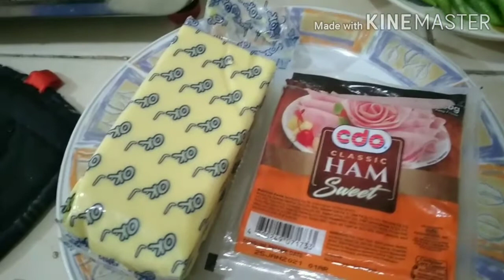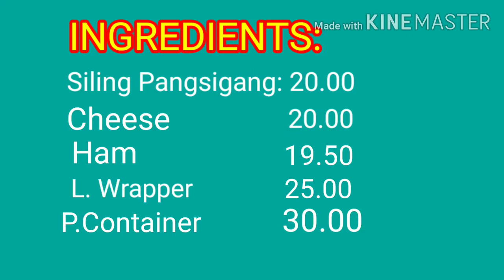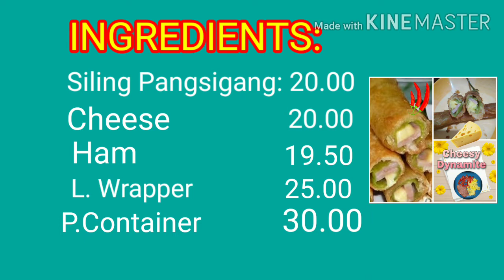Cheesy Dynamite /PanlasangPinoy/EasynaMuraPa/WinnieCanlas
cheesy lumpia